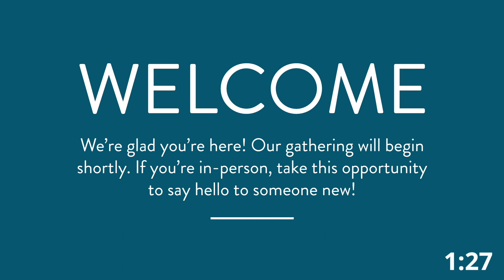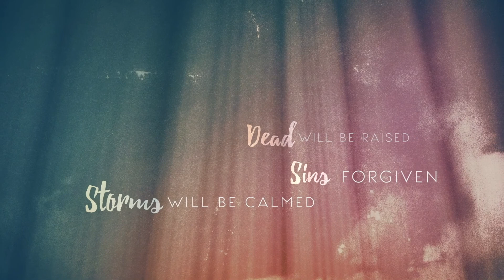Spiritual Gifts 2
The Christian walk is stride by stride with the Spirit. How do we remain sensitive to the Spirit’s leading? How do we discern His promptings? This message helps worshipers gain confidence that God wants to lead them, that they can hear God’s voice, and that they desire what the Spirit desires.